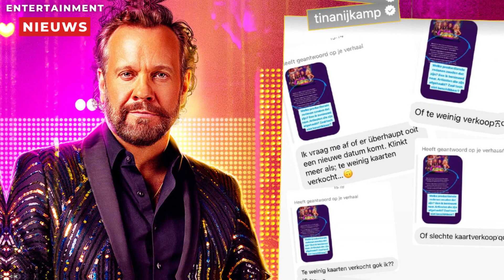Probeert Carlo Boszhard slechte kaartverkoop te verbloemen?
Carlo Boszhard annuleert last-minute het Make Up Your Mind-evenement in de Ziggo Dome. Zelfs 'productionele redenen' worden in twijfel getrokken. Wat is er echt aan de hand?